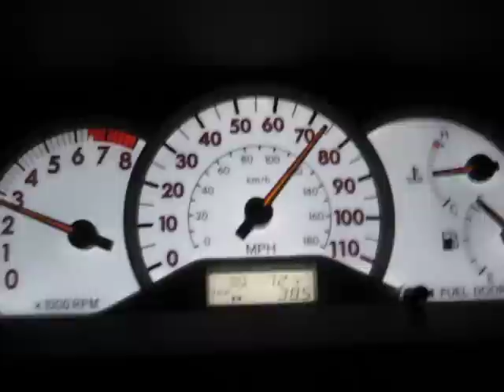2005 Corolla Whistle/Reed Noise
this issue is caused by the plastic cover that seals the hood to the engine compartment closest to the dash, on each side there is a single fastener with a Philips head screw holding it in place, these age and become loose and cause this noise, when you tighten them back down it goes away.  try this fix if you have ruled out your windshield